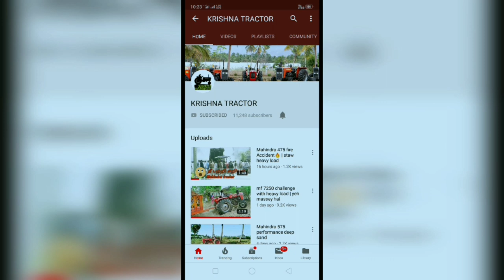John Deere 5050D stunt| Tractor front lifting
John Deere 5050D stunt and front lifting